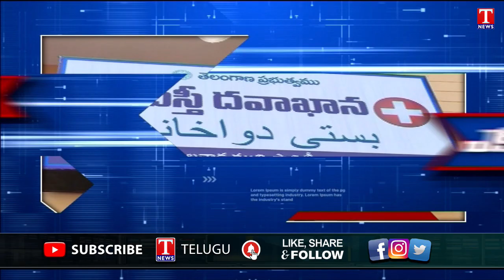Telangana Express : Nitish Kumar, Tejashwi Yadav Meet Uddhav Thackeray | AAP Leaders | BRS | T News